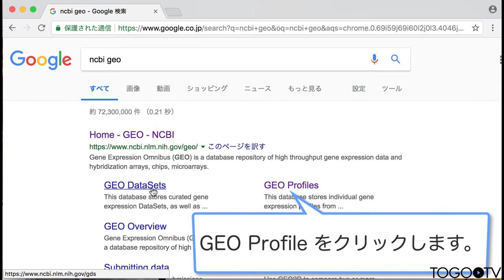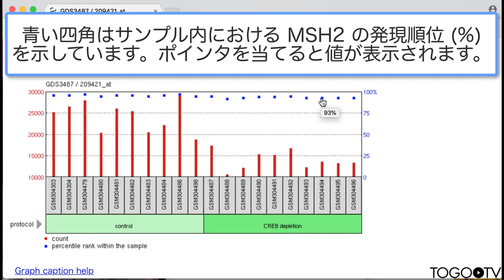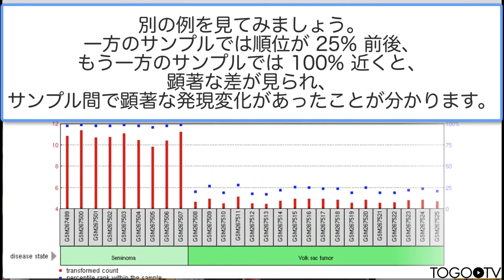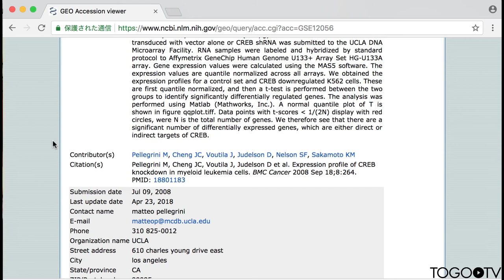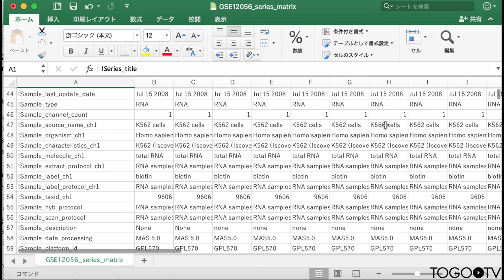NCBI GEO の使い方2 〜遺伝子プロファイルの検索・処理済みデータの取得〜 2018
NCBI GEO (Gene Expression Omnibus)はNCBIが提供・維持管理している遺伝子発現情報のデータベースです。今回はGEOの使い方第2弾として、GEOに登録されている多くのマイクロアレイデータのなかから興味のある遺伝子のプロファイルを検索する方法、およびその実験データの正規化されたファイルの取得方法を紹介します。

1. NCBI GEO のトップページを検索する (0:18)
2. 興味のある遺伝子を検索する (0:31)
3. データセットの説明とグラフの見方 (0:55)
4. 目的遺伝子の発現量の比較する (1:47)
5. 実験データの信頼度を確認する (2:25)
5. 前処理済みのデータを取得する (3:28)
5. ダウンロードしたデータの見方 (3:52)